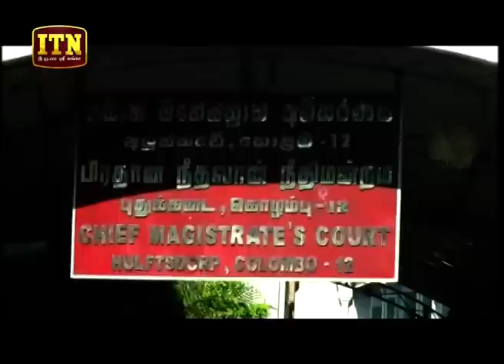ITN News 2019-01-04 | 06.30 PM